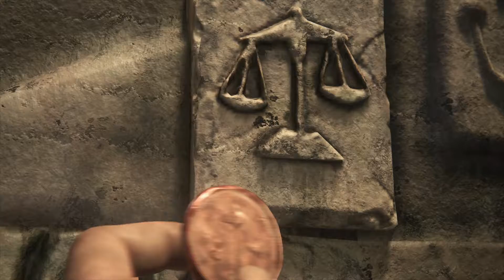[WIR SBIELA"EN"] UNCHARTED 4 - A THIEF'S END 🙋‍♂️ [011] - [DIE 12 TÜRME] 🗼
Legendäres Action-Adventure von ★ NAUGHTY DOG ★ SONY COMPUTER ENTERTAINMENT ★

EIN MANN. EINE LEGENDE.

«WIR SBIELA"EN" Uncharted 4 A Thief's End»
Naughty Dog/Sony Interactive Entertainment mäßiges  Action-Adventure mit SBIELA (2020)

Unterstütze die Entwickler und spiele Uncharted selbst!